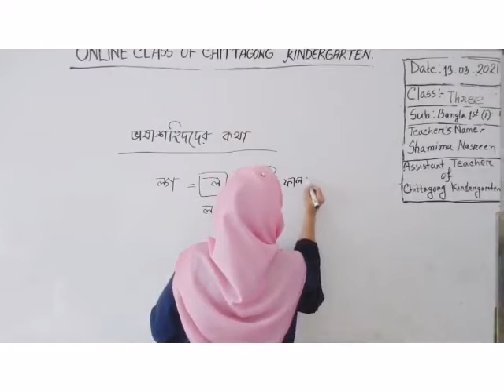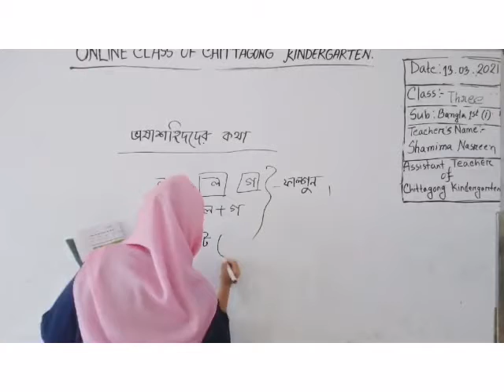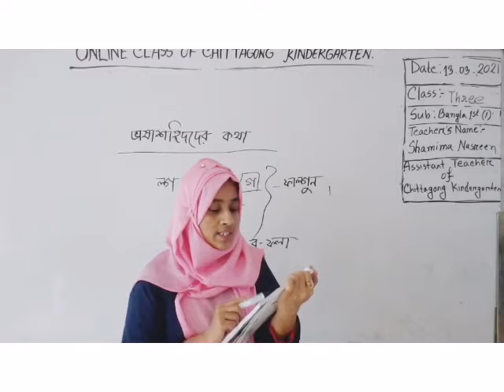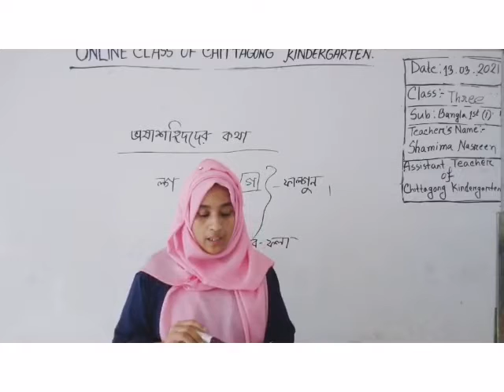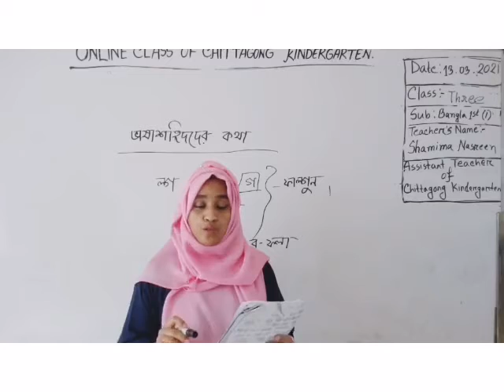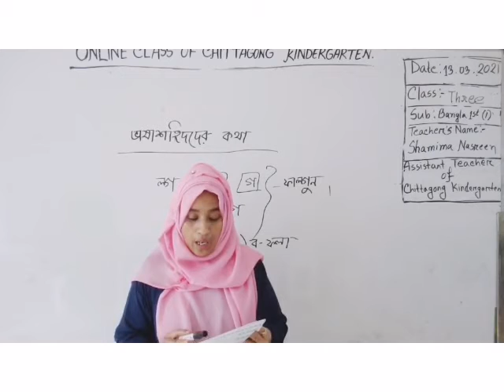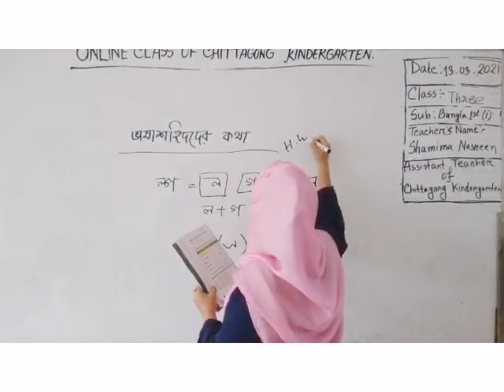13 March' 2021 Class Three Bengali 1st Paper